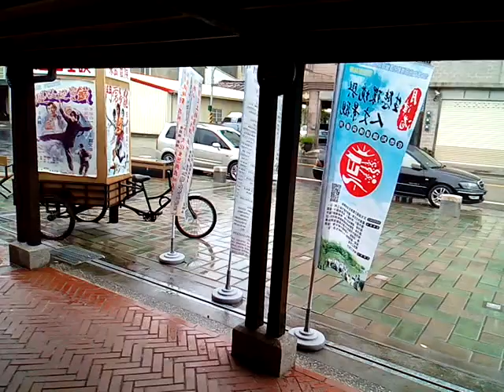VID 20171014A揮毫(鹽水郭老師--有開刻印店)活動寫很多吉祥語合體藝術字例如尊師重道、學好孔孟、金榜題名、一帆風順、步步高升、壽比南山... (鹽水永成戲院)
請搜尋網路CBETA找經文對照之(佛經瀏覽影片(可按Ctrl鍵加N鍵再開啟第二個網頁，輸入這個網址，然後進行影像、聲音搭配調整)(以點按影片畫面來控制聲音為主的網頁)(可開雙網頁來調整影像聲音搭配同步，影像速度調慢到四分之一左右，然後控制聲音為主的網頁，要暫停時就點按一下影片畫面，要繼續時也如此))，電腦程式注音部分，電腦程式注音部分有誤或因電腦無法顯示而漏字漏讀請見諒。願將功德迴向法界與家母的七世父母、七世師長及冤親債主與家母本人。
3.台灣寺廟藝術影片資料庫(影音檔已有1,546個)分享網址

4.多種主題影片播放清單目錄已有11頁(四百多組)(YouTube社會服務網路電視台)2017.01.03

5.道佛仙網路大學課程內容採開放式課程方式，免費提供全球網路遠距教學使用(檔案分享網址:(部分)
6.附錄:病危苦者救星--下營紅毛厝三藏寺負責人(不收費，使用中藥)，地點在鐵線橋通往下營的道路東邊，路樹是香菇造型的那一段